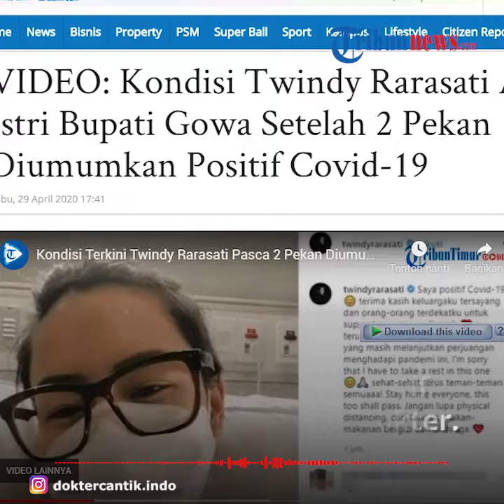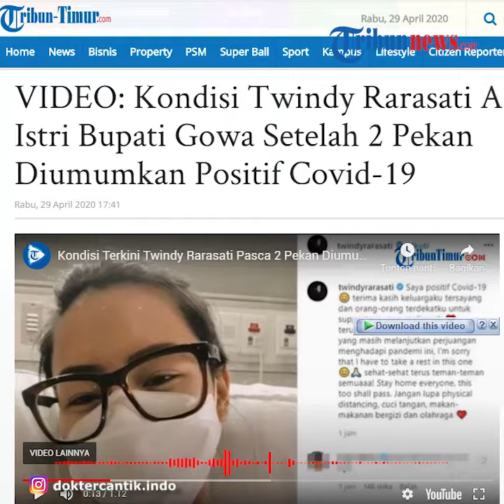Maju Jadi Garda Terdepan hingga Terpapar Covid-19, Ini Kabar Terkini Twindy Rarasati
TRIBUN-VIDEO.COM - Pemeran sitkom Twindy Rarasati, diketahui telah terpapar Virus Corona saat dirinya mengabdi sebagai dokter.

Kini, setelah dua minggu dirawat, kondisi terkini Twindy dikabarkan oleh sang kekasih.

Dikutip dari Tribun Seleb, Twindy merupakan artis yang bermulai dari sitkom Tetangga Masa Gitu sebagai pemeran pendukung.

Dari situ, kemuadian ia menjadi bintang sitkom lainnya seperti Weekend List dan juga The East.

Namun, siapa sangka dibalik wajah ayunya ini, ternyata Twindy juga merupakan seorang dokter muda.

Di tengah pandemi Virus Corona ini, Twindy maju ke garda depan dalam penanganan Covid-19.

Menjadi garda terdepan, ternyata membuat dirinya juga terpapar virus tersebut.

Melalui akun Instagram pribadinya, Twindy mengungkap kabar tersebut pada Rabu 15 April 2020 lalu.

Sejak dinyatakan positif Covid-19, Twindy otomatis harus menjalani karantina.

Ia juga tak diperbolehkan bertemu dengan orang-orang terdekatnya.

Namun, Twindy masih dapat berkomunikasi melalui vitur video call.

Sang kekasih yang berkesampatan menghubungi dokter mda itu pun membagikan kabar terbaru Twindy.

Dalam tangkap layar video call mereka, Twindy terlihat ceria yang mana menunjukkan dirinya sudah baik-baik saja.

Dari akun milik Ranza di @emyranza pada Senin (27/4/2020), kekasih Twindy ini menulis bahwa sekian lama akhirnya bisa kembali berfoto bersama.

Tak lupa, sang kekasih juga mendoakan dokter muda ini agar lekas sembuh.

(Tribun-Video.com/Anya Maharani)
Artikel ini telah tayang di Tribunnews.com dengan judul Apa Kabar Twindy Rarasati Usai 2 Minggu Lalu Umumkan Positif Corona, Sang Kekasih Ungkap Kondisinya,